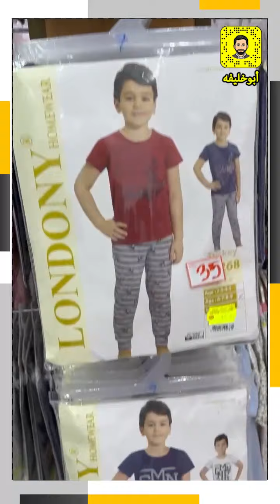معرض أيوب - للملابس النسائية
عرض عيد الأضحى
لغاية يوم العيد
ابوظبي - كارفور - شارع المطار
خصم 10% إضافي لطلبات الواتساب